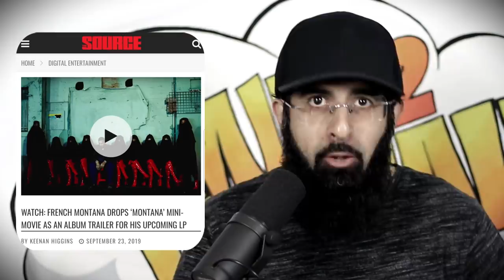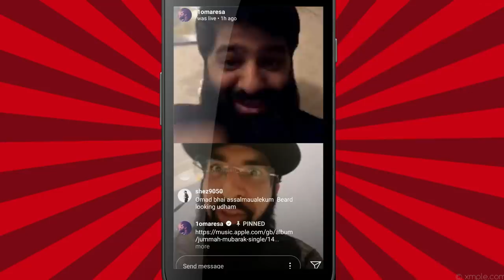8 RESPECT MOMENTS FROM IMRAN KHAN UN SPEECH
So much awesomeness to fit into one clip. Love him or hate him, Prime minister of Pakistan Imran Khan, smashed it.
(Speech at 74th United Nations General Assembly Session)